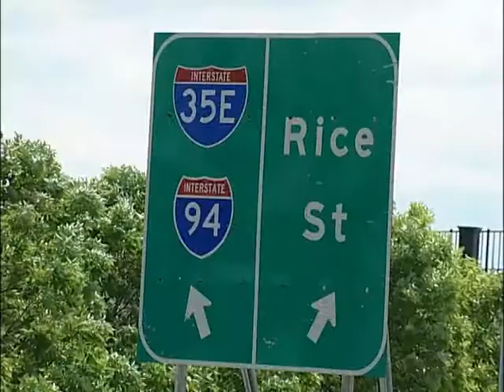Saint Paul History: Third Capitol, 1905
The dome of Minnesota's state capitol was inspired by Michelangelo's design of Saint Peter's Basilica, in Rome.